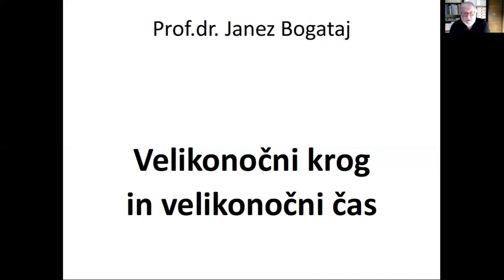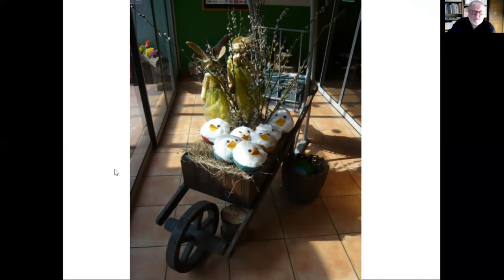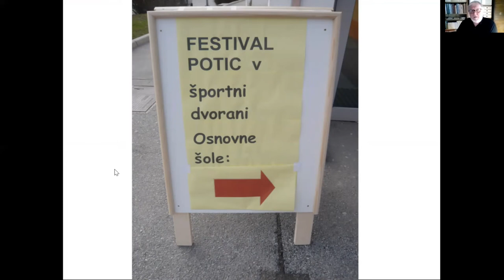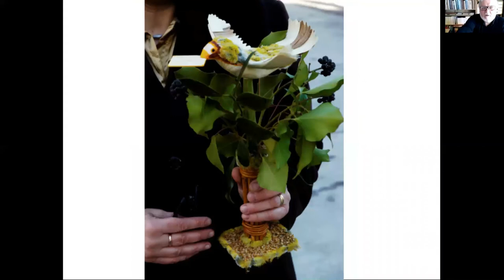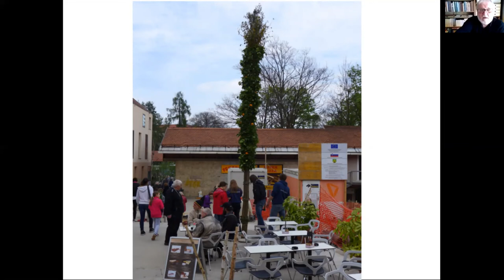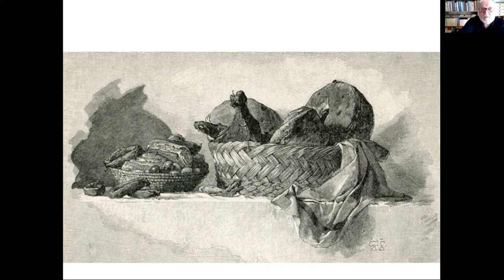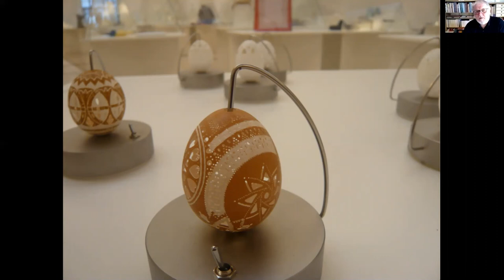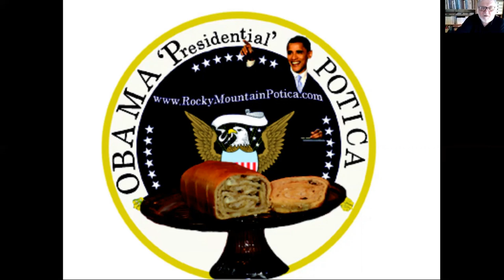Slovenska velika noč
Predavanje prof. dr. Janeza Bogataja